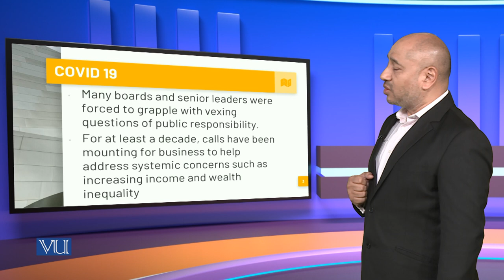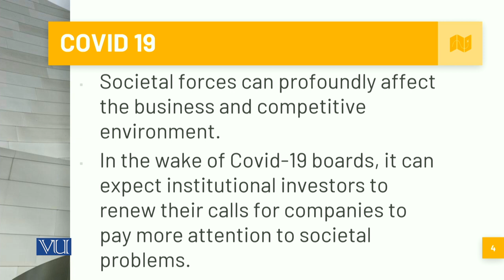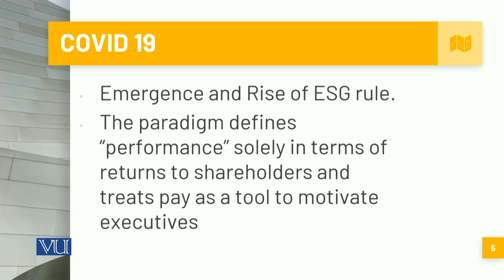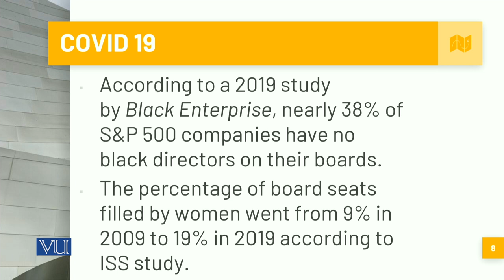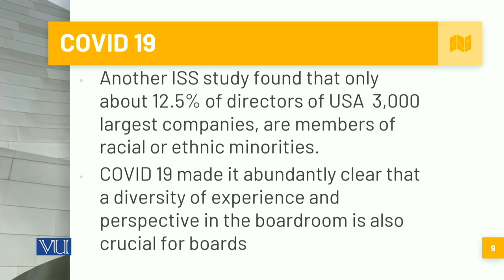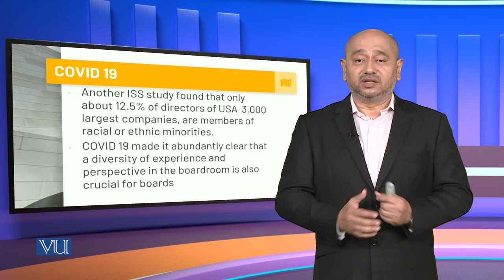COVID-19 and Corporate Governance Part-2 | MGT717_Topic218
Topic218: COVID-19 and Corporate Governance Part-2,
By Syed Hussain Haider